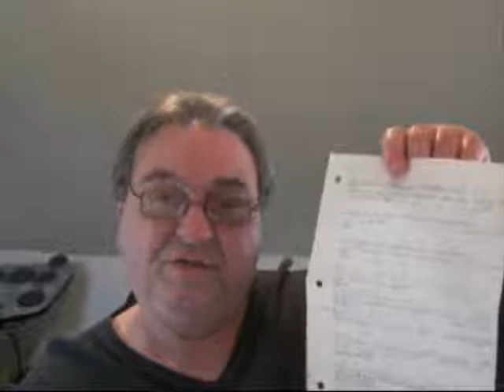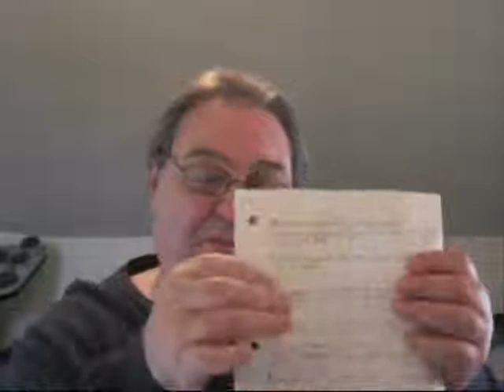My Early Days With The Holy Spirit Pt1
God's revelations on prophetic training now on sale on iTunes and available on streaming video.

Persistance in prayer is the secret to the Holy Spirit speaking to you directly and in real time even if it takes years to get an answer. It's worth the wait because the answer will set you free from that trouble. Test me on this.